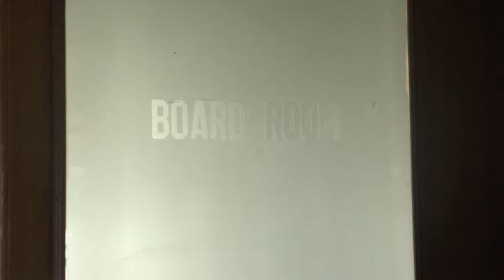Council members move forward with medical marijuana plans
The application deadline has wrapped up for businesses looking to open a medical marijuana facility in Alpena.